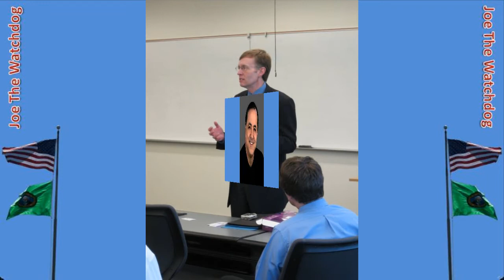2009-09-01 WA ST Attorney General Rob McKenna on Dori Monson re Illegal WA Teacher Strikes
Just listen... I added some pump-up since he's MY attorney general + some appropriate photos, but here you go.

One may also find a direct link to AGO 2006 No. 3 - of service in the details why teacher strikes are illegal!  Hopefully them Kent teachers RTB and get back to work instead of hold kids hostage!